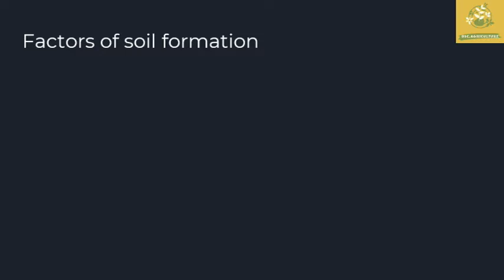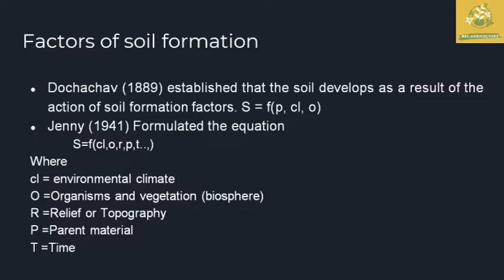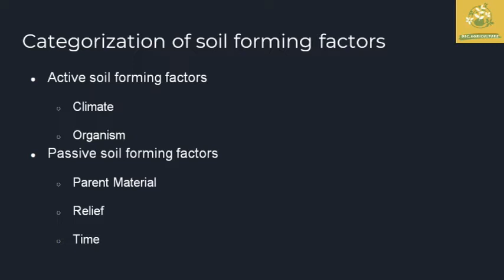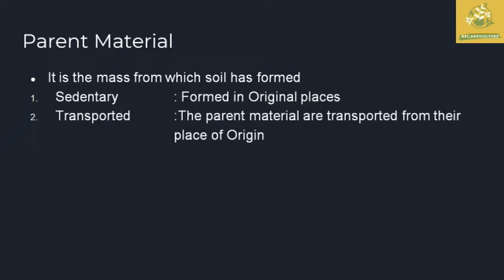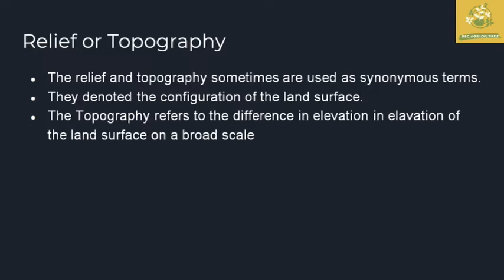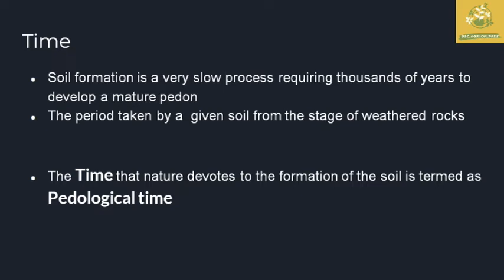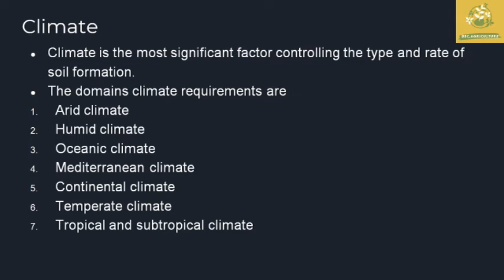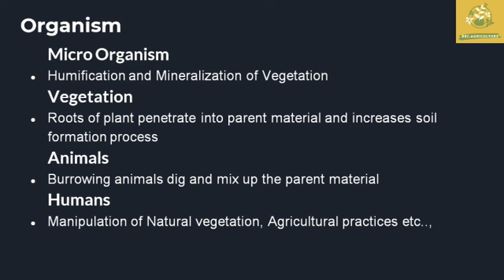Factors of soil Formation in Tamil